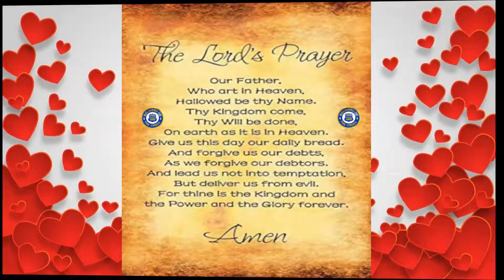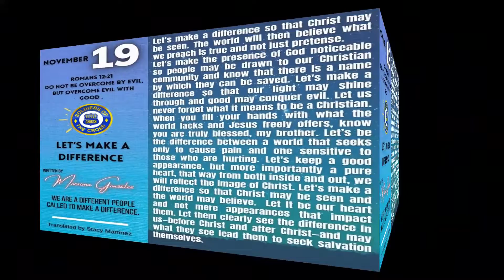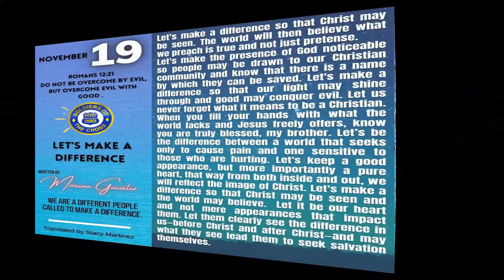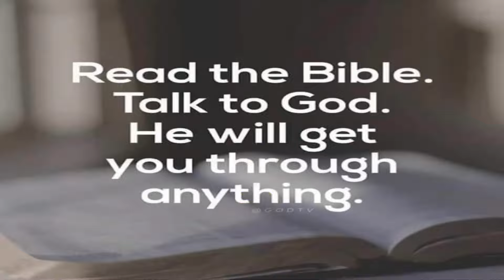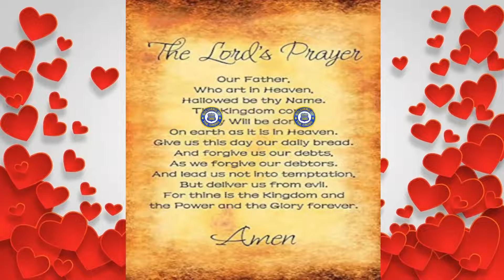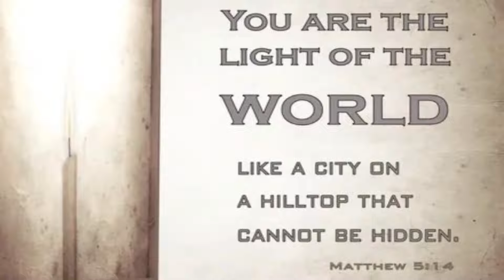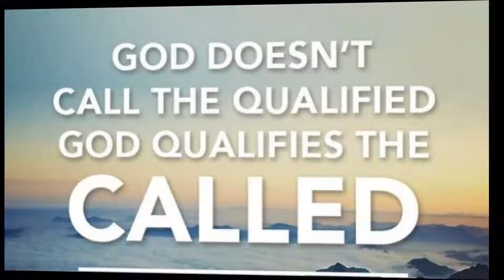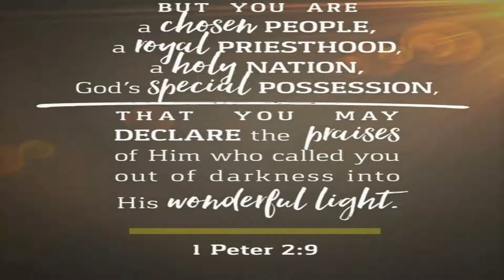SCC Daily Devotional: Let's make a difference.